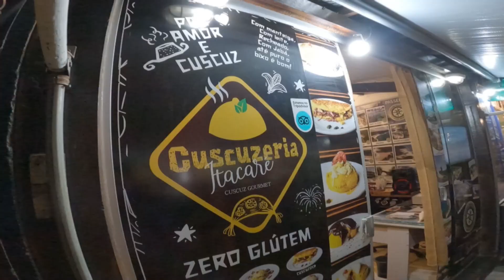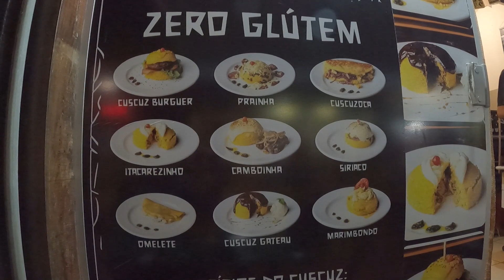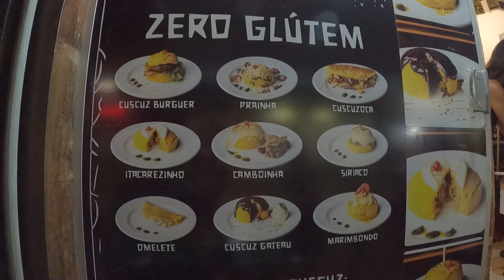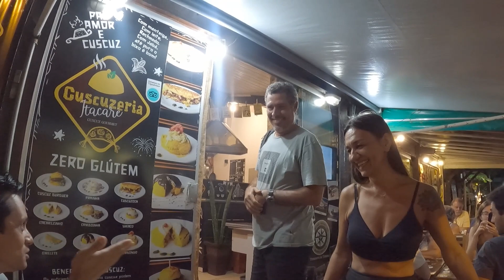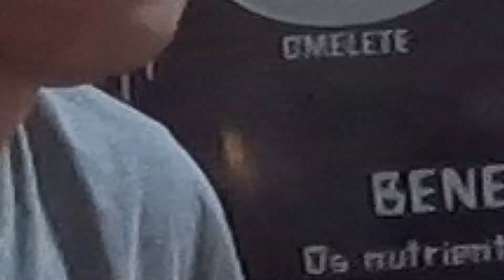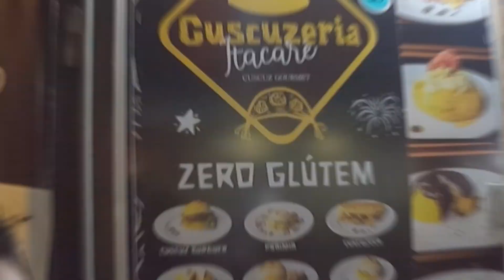CUSCUZERIA ITACARÉ - BAHIA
A primeira vez que comi cuscuz na vida e a experiência foi inesquecível! Cremoso, quentinho, incrivelmente recheado! Vou deixar você com água na boca!

Anote aí o endereço da Cuscuzeria Itacaré:

Rua Pedro Longo, 390 - Pituba, Itacaré - BA

Fomos muito bem-recebidos pela Gisele, seu esposo, Júnior, e o filhão do casal.

Quer um lugar para se sentir em casa? Cuscuzeria Itacaré! Eles sabem acolher com carinho seus clientes. Aquele sorriso no rosto, simpatia que cativa! E é claro: um cuscuz simplesmente delicioso!

Pessoal, o prato vem rapidinho e alimenta! Serve de uma janta! E não é só isso: a cuscuzeria ainda prepara sucos deliciosos!

Não deixe de visitar a Cuscuzeria Itacaré quando for à Bahia! Aprovado!